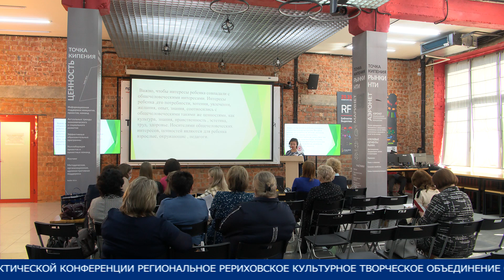"Роль учителя в истории человечества"